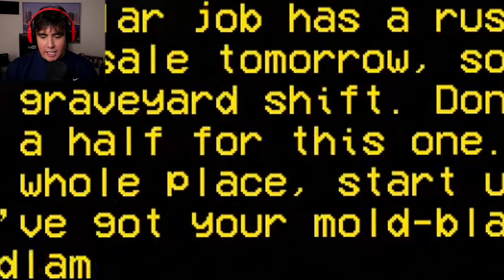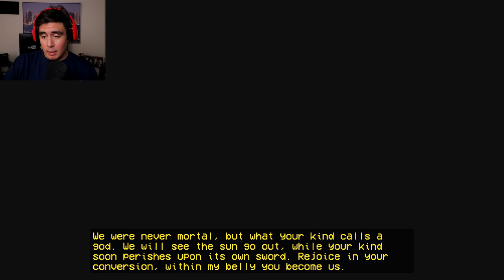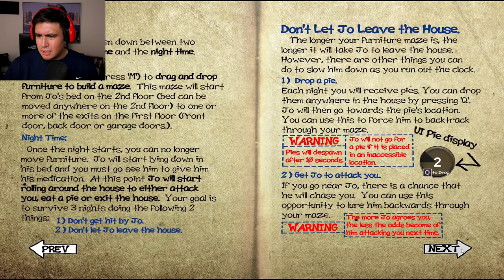He Asked Me To Watch Him While He Sleeps Because He Does Terrible Things To People At Night..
I've never played a horror game where the bad guy asks me to watch him sleep because he can't control himself at night...until now